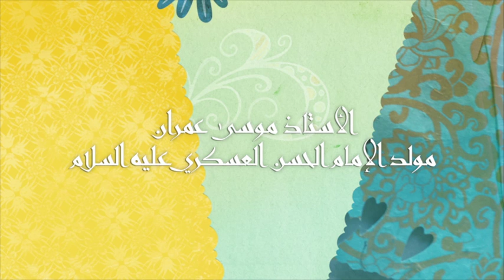جلوة | أمة الخير أبشري - الأستاذ موسى عمران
جلوة | أمة الخير أبشري
تأليف الأستاذ عبد الحسين سلمان
انشاد الأستاذ موسى عمران
مولد الامام الحسن العسكري عليه السلام
مأتم الكاظم عليه السلام - ١٤٣٦ هـ